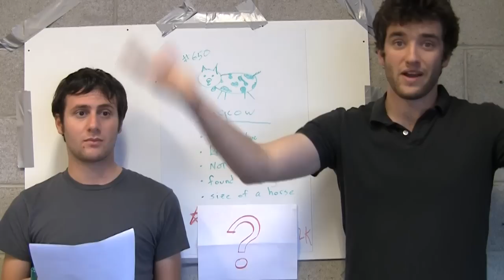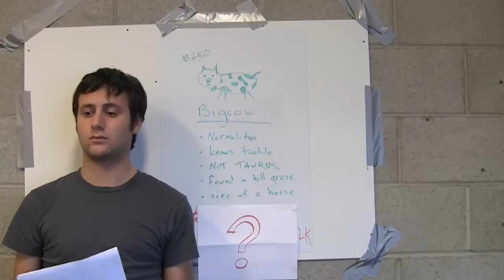Dear Nintendo President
Dear Nintendo President, we have an exciting proposal for you.